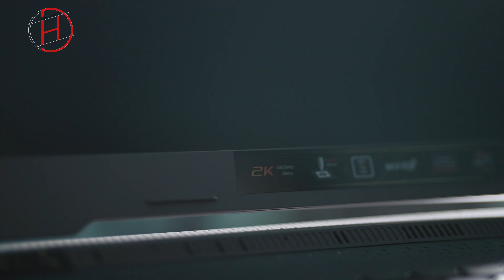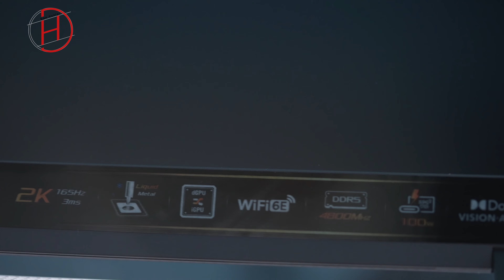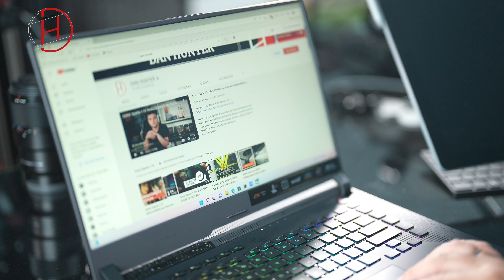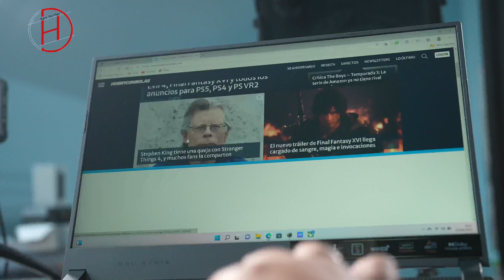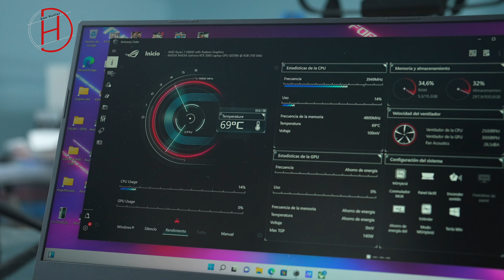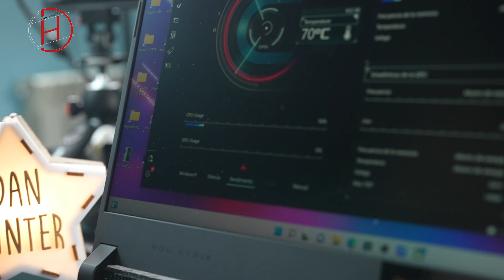Asus ROG Strix G15 RTX3060 2022 G513RM HQ012 ¡MEJOR PORTATIL GAMING 2022 CALIDAD PRECIO!UNBOXING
El flamante portátil gaming ROG Strix G513RM-HQ012 viene equipado con el procesador AMD Ryzen™ 7 6800H Mobile y la gráfica NVIDIA® GeForce RTX™ 3060, el ROG Strix está preparado para afrontar cualquier juego o desafío multitarea que le propongas.

Pantalla: 15.6 (39,62 cm) 165Hz WQHD 2560X1440, Anti-Reflejo
Procesador: AMD Ryzen™ 7 6800H Mobile
Memoria: DDR5 16GB (8GB DDR5-4800 SO-DIMM *2)
Almacenamiento: 1TB PCIE G4 SSD
Gráfica: NVIDIA® GeForce RTX™ 3060
Sin sistema operativo
Color: Eclipse Gray
Teclado tipo chiclet retroiluminado por tecla RGB, Touchpad
Nombre completo del modelo - G513RM-HQ012
Número de Pieza: 90NR0845-M00190